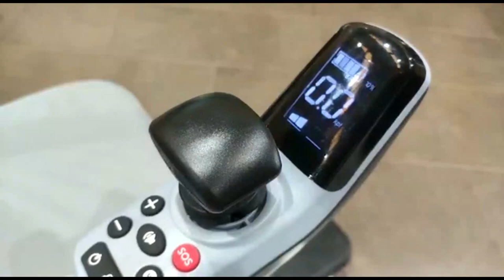Silla Totalcare Infinity X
El futuro ya ha llegado con la gran novedad en sillas de ruedas eléctricas plegables; InfinityX.

Entra al mercado para posicionarse como la silla con asistencia inteligente con la que mediante una APP móvil puede ser conducida, plegada y desplegada.
Dispone de un plegado rápido y compacto lo que permite al usuario transportarla en el maletero del coche.

Las dos ruedas delanteras omnidireccionales giran en si mismas lo que consiguen que la silla gire en un radio de 73 cm. Las ruedas provocan durabilidad, comodidad y seguridad. Son también muy prácticas para subir bordillos de hasta 6 cm.

Dispone de una batería de litio de 20 Ah con una autonomía de 15 a 20km. Está compuesta por dos motores de 200W con una velocidad máxima de 7 km/h.